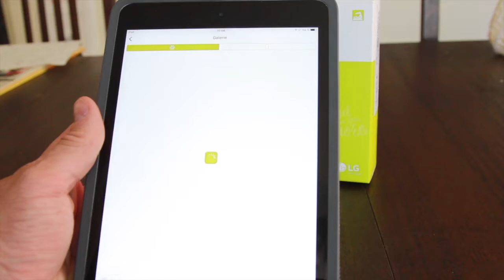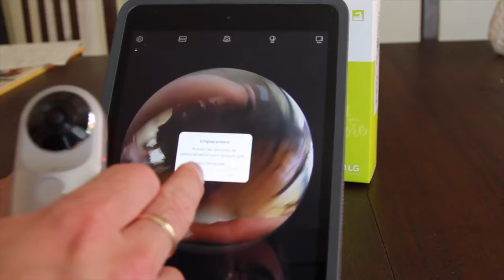LG 360 Cam Blogger Review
Gallery fr